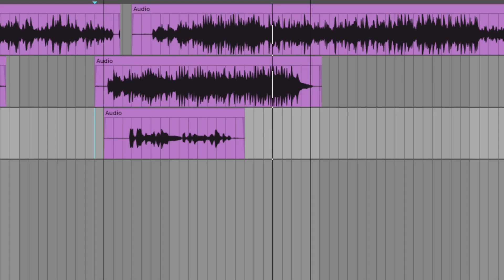maybe more to come